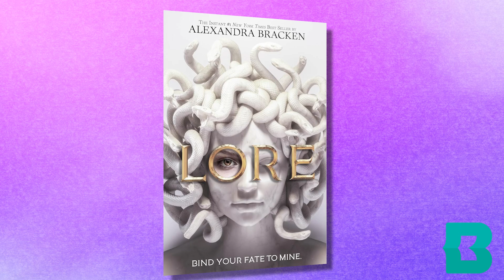BOB Lore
BOB Lore by Alexandra Bracken